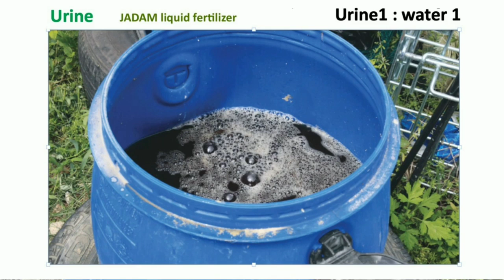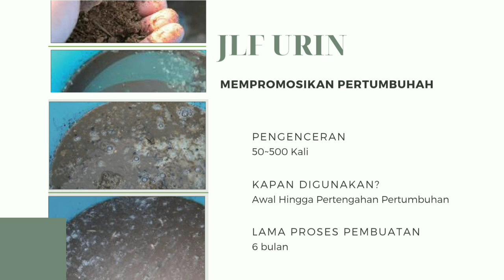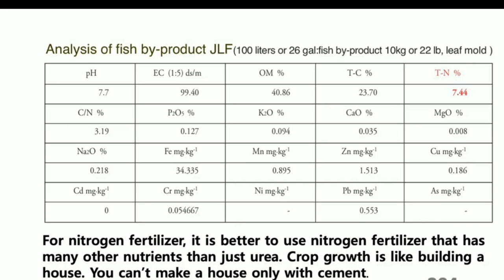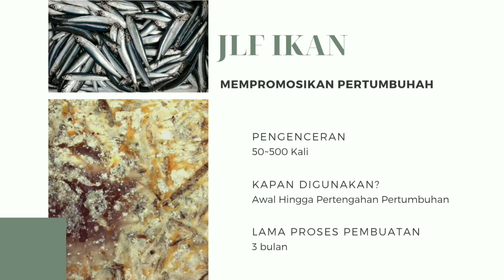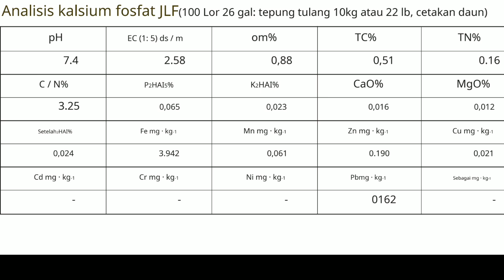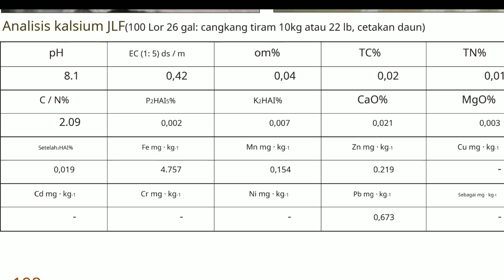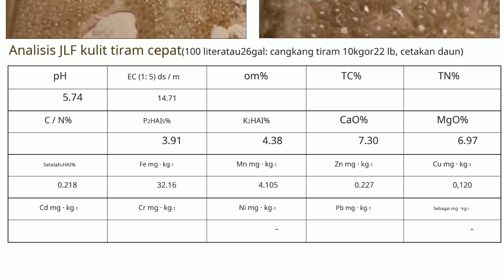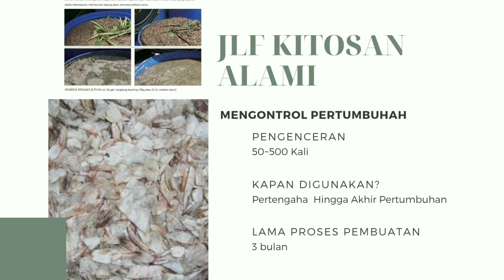Pupuk JLF Jadam Dengan Kandungan Kalsium Dan Kalium Tertinggi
JLF urin lebih dari 30 kali lebih kaya nitrogen dibandingkan
dengan JLF rumput liar.

Protein dipecah menjadi asam amino oleh mikroorganisme. Asam amino merupakan sumber
nitrogen bagi tanaman. Anda dapat memilih bahan apa saja di alam yang kaya akan nitrogen dan memfermentasinya dengan air dan Leaf Mold.